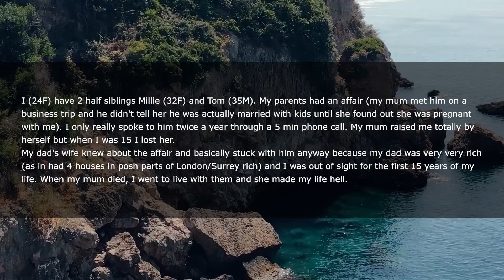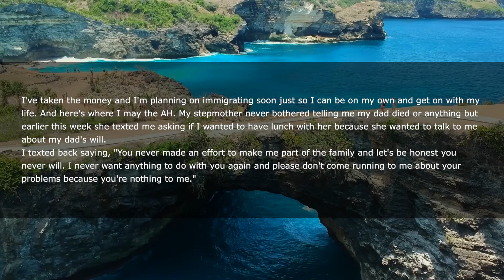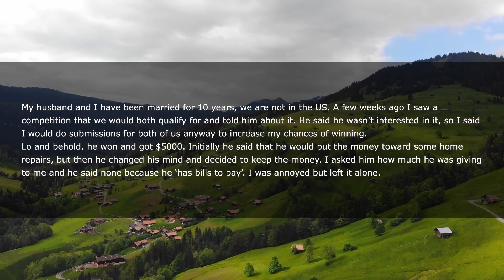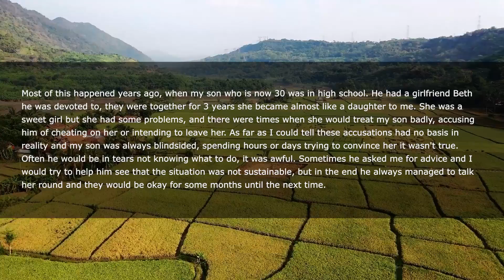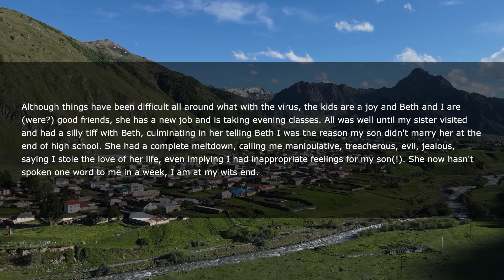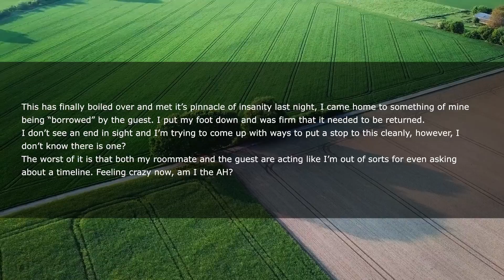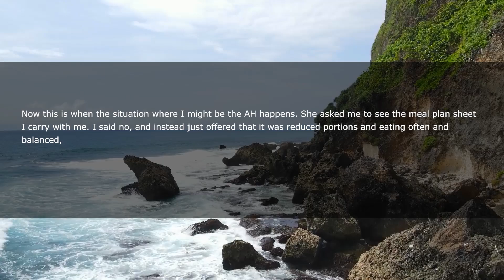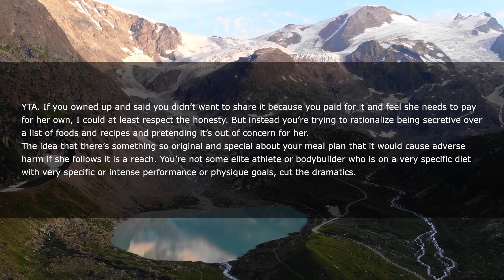Mother Hates Me All My Life But Now She Shows Up Right After My Father's Death & Demands INHERITANCE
I (24F) have 2 half siblings Millie (32F) and Tom (35M). My parents had an affair (my mum met him on a business trip and he didn't tell her he was actually married with kids until she found out she was pregnant with me). I only really spoke to him twice a year through a 5 min phone call. My mum raised me totally by herself but when I was 15 I lost her.

My dad's wife knew about the affair and basically stuck with him anyway because my dad was very very rich (as in had 4 houses in posh parts of London/Surrey rich) and I was out of sight for the first 15 years of my life.